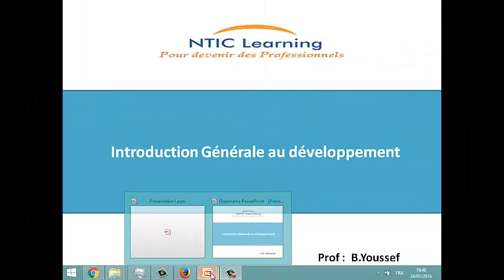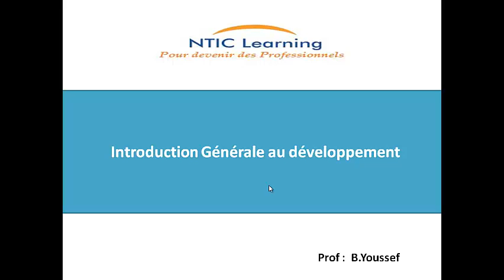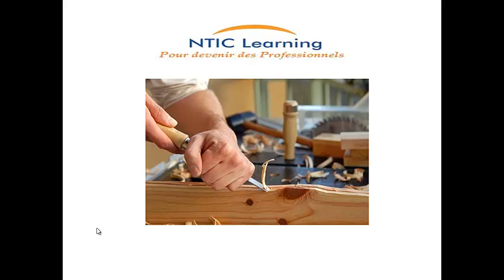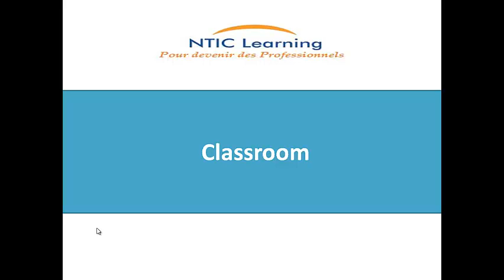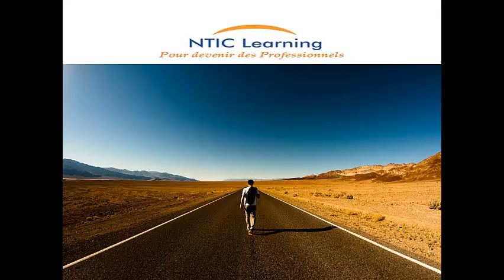1- cours java de Zero au Professionnel Arabe Darija (عربي (دارجة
مجموعة دروس Java مقدمة من NTIC Learning